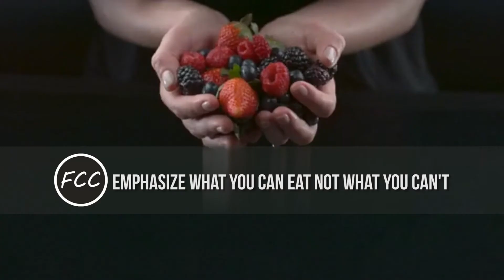Lairds Guide to Getting Back in Shape | Make it fun | Emphasize what you can eat not what you cant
Doing one thing you relish can disguise the actual fact that you are figuring out. This way, you are not obtaining back to form – you are hiking, biking, or skiing.  Lairds Guide to Getting Back in Shape , Make it fun , Emphasize what you can eat not what you cant . Imagine riding a stationary bike at the athletic facility for 3 hours: you will be watching that issue once forty minutes and thinking, "How long is that this planning to take?"Lairds Guide to Getting Back in Shape , Make it fun , Emphasize what you can eat not what you cant . It takes additional discipline to eat healthy than it will to figure out. we have a tendency to stick food in our face all day, every day, with fully no effort, that is why dynamic  your diet is hard. Lairds Guide to Getting Back in Shape , Make it fun , Emphasize what you can eat not what you cant .however rather than brooding about what you cannot eat, specialise in what you can: all the vegetables, fruits, and lean proteins.